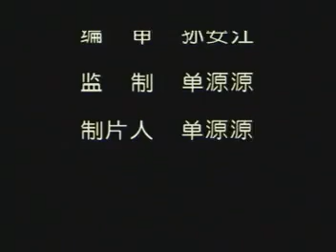绍兴莲花落：火烧百花台（二）